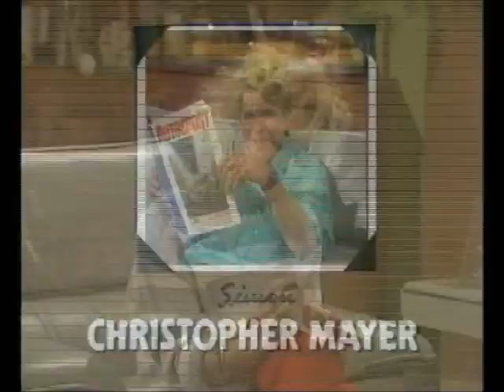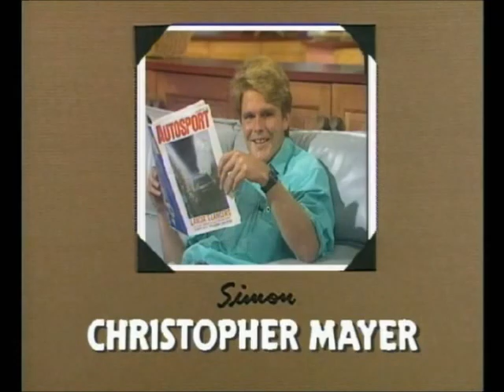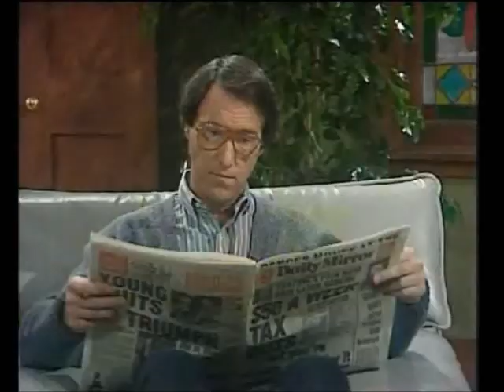Hey Dad Season 2 Part 3 (2/2)